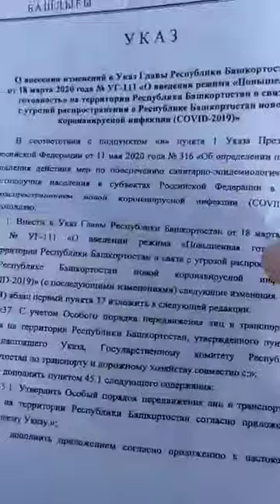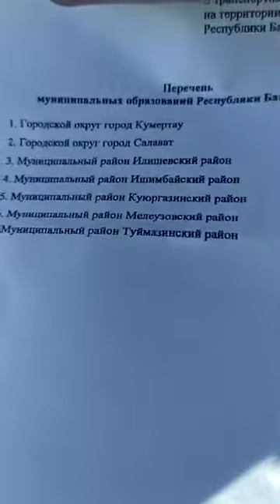2 октября 2020 г Въезд в Ишимбай запрещен!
Власти вновь пытаются сорвать сход граждан в Ишимбае в Башкирии.
"Башкирия за отставку главы района".Как сообщают активисты,на площади вновь будет развернута ярмарка,а въезд в город,скорее всего,будет опять перекрыт кордонами полиции и Росгвардии.полицейские,первым делом,останавливают машины,на которых сохранились наклейки "Куштау живи" и други лозунги
Глава Башкортостана Радий Хабиров внес изменения в указ о повышенной готовности, согласно которому, в связи ситуацией с распространением коронавирусной инфекции запрещается въезд без пропусков в семь муниципалитетов республики.